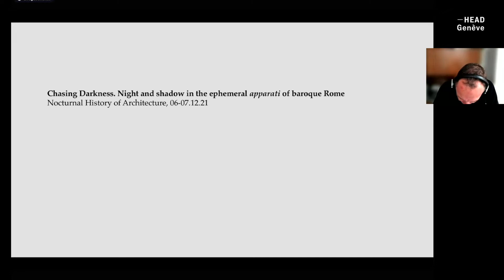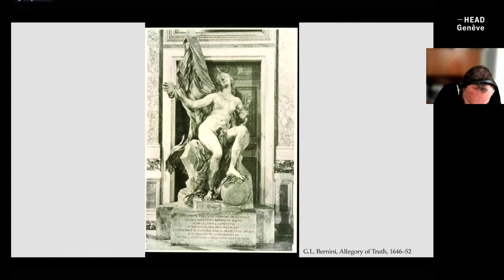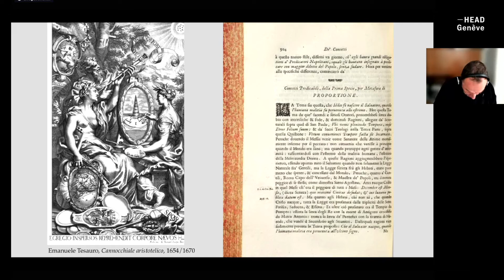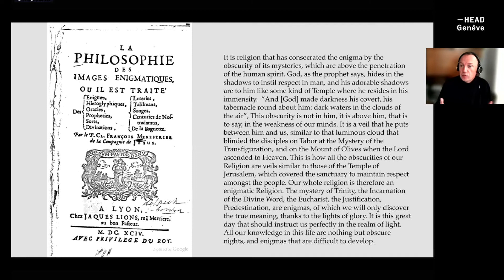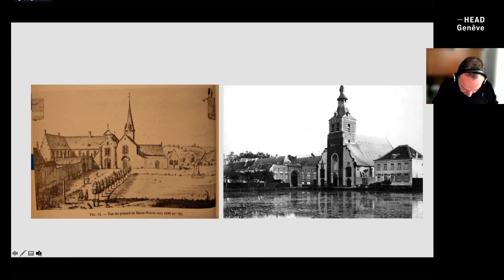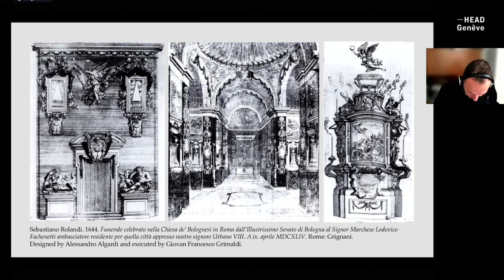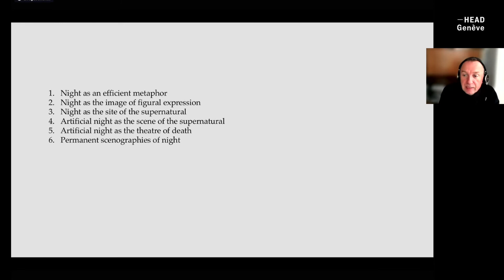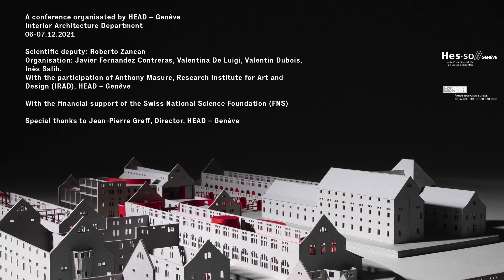Chasing darkness: Night and shadow in the ephemeral apparati of baroque Rome (online lecture).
Conference by Maarten Delbeke, Professor, ETH Zürich

Nocturnal History Of Architecture
Interior Architecture Conference

For centuries, architectural theory, discourse and agency have been based on day and solar paradigms. References to night in Vitruvius’ De architectura, largely considered the founding text of western architectural theory, are residual and the same absence can be identified in the Renaissance treatises by Leon Battista Alberti or Andrea Palladio. It was not until the 19th and 20th centuries that the successive invention and institutionalization of artificial light in private and public spaces gradually transformed the agency of night in the architectural discipline. Never mind that leisure is mostly associated with night or that work activities increasingly occur in night shifts. Today we sleep one hour less than one hundred years ago. We keep working at night, socializing at night, living at night: time has become elastic. Since the invention of artificial light, the urban environment has seen human activity expand and intensify, forever transforming the means of material and cultural production. From casinos to nightclubs, movie theaters to corner shops, the identity of contemporary human beings and their domestic, professional and cultural spaces are inseparable from night.

By analyzing and studying “night scenes”, Nocturnal History of Architecture hopes to show how night is not only an area of precarity and insecurity (haunted), but also a laboratory for the development of new forms of living. The colloquium organized by the new Master in Interior Architecture at HEAD-Gen.ve proposes to use the lens of different environments and typologies that, throughout history, have shaped our notions of architecture, space and life. The seminar traces a path from ancient to early modern times, and from modernity to present time, using the nocturnal spaces that have determined current notions of architecture to question those same concepts. Over the course of four sessions, the colloquium will generate productive frictions and offer opportunities to expand our understanding of what architecture at night was and can be.